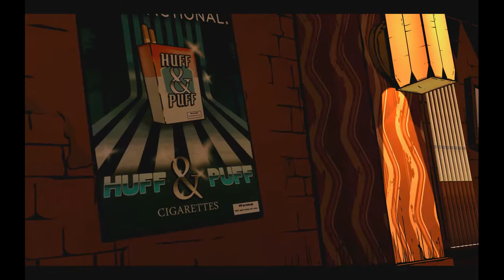The Wolf Among Us: Episode 1 прохождение - Часть 6 (Бар "Цокот копыт")